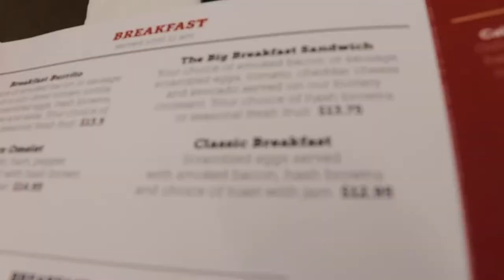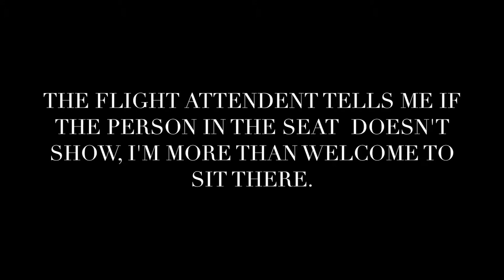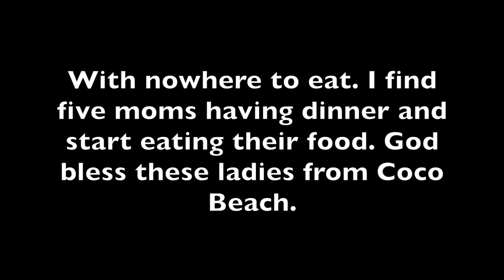Crying fan.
Today a Fanzone video.

Welcome at SeeTheBestOfCC with every day the best CC video in 7 categories.
Link to original video on channel of CC creator always under video.

Today's video is by Jason Nash a YouTuber with more than 1 million subscribers.
Hi I'm Jason Nash! Some of you may know me from Vine or David Dobrik's vlog, but I'm actually a real person with feelings and emotion. In fact, right now I'm in the laundry room of my building crying behind the water heater and writing this. KIDDING! Oh I love to joke!

This video has been made with:
Pictures (Pixabay.com)

SeeTheBestofCC will as well be available soon via Facebook and Instagram.